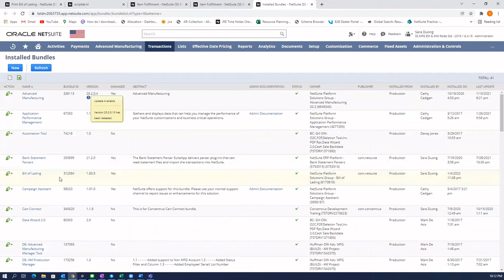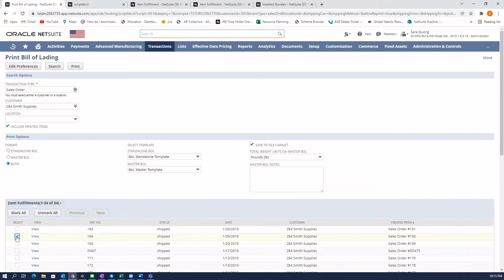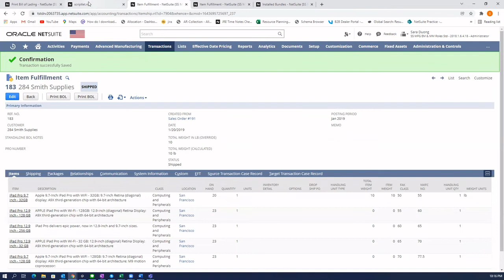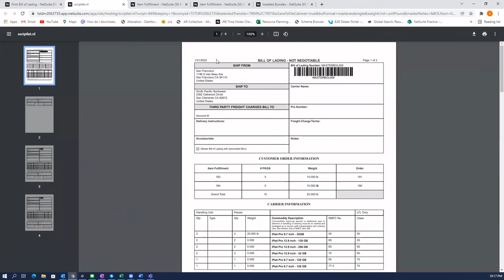NetSuite Training: Short & Suite: Intro to NetSuites BOL Suiteapp